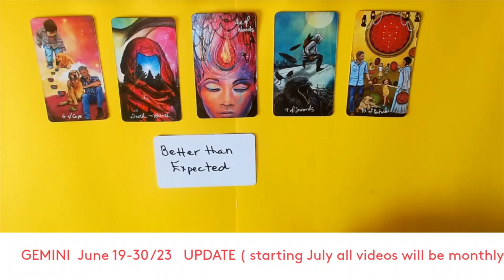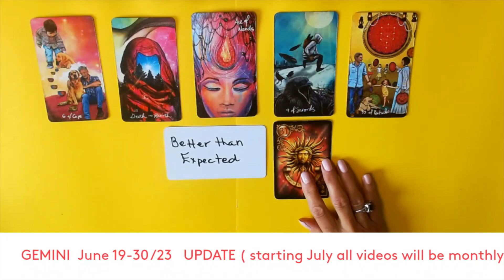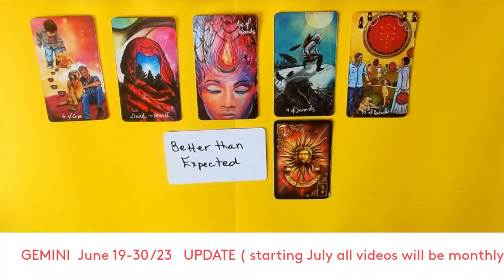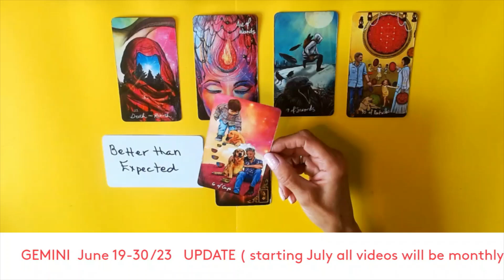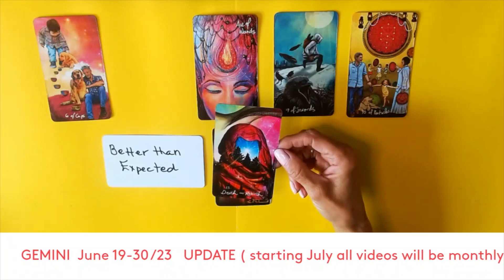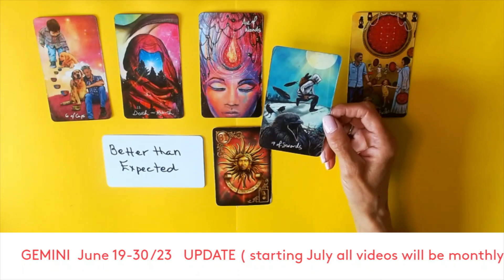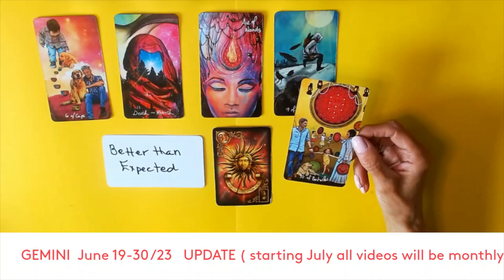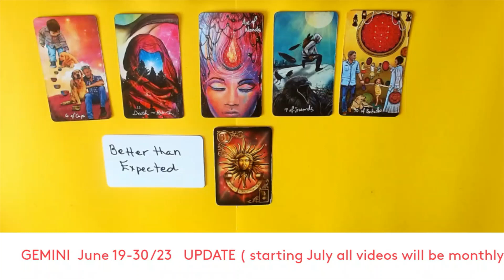GEMINI JUNE 19-3-/23 * BETTER THAN YOU EXPECTED ! SEEING A BRIGHTER FUTURE !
WEEKLY READINGS
WEEKLY PODCASTS